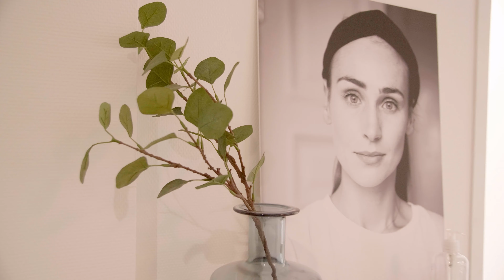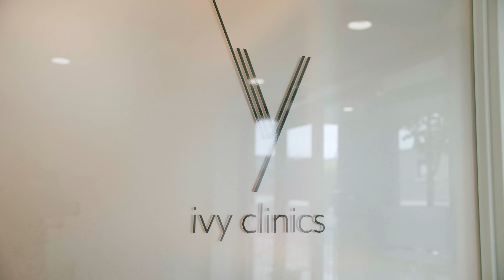MAGMA LASER, IPL, ndYAG en diode ineen. De gouden standaard voor onder andere laserontharing.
De Magma laser is een apparaat wat beschikt over drie verschillende lasersystemen.

Hiermee kunnende huidtherapeutes van Ivy clinics meer dan 20 verschillende huidaandoeningen en huidproblemen aanpakken. Deze laser is veilig, snel en stukken effectiever dan andere lasers. Behandelingen met deze laser geven nauwelijks tot geen downtime. Dit houdt in dat je gelijk weer de dagelijkse bezigheden kan voortzetten als je bij ons vandaan komt.

Wat kunnen we allemaal met de Magma laser?

Anti-aging/ huidverjonging
Permanente ontharing
Pigmentvlekken verwijderen
Ontsierende vaatjes verwijderen
Algehele roodheid verminderen
Actieve acne verminderen

In deze video een korte impressie van deze laser en wij voor jou kunnen betekenen.